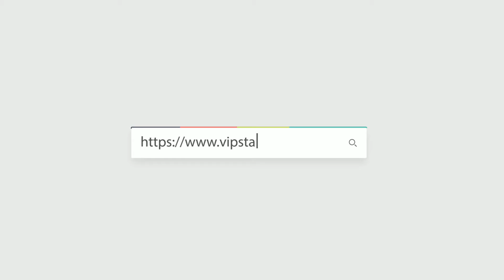ROLEX 勞力士 WATCH 宇宙計型迪通拿 自動機芯 116508BKCH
Creator: VincentKwok
WeChat: vip62933218